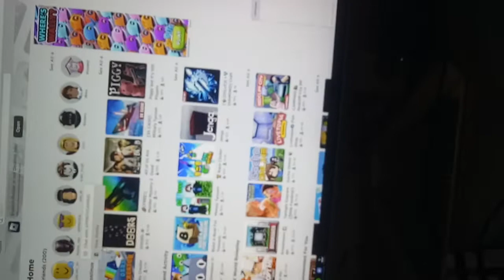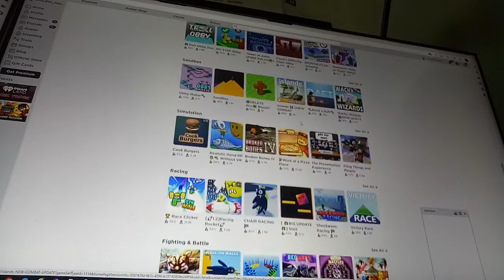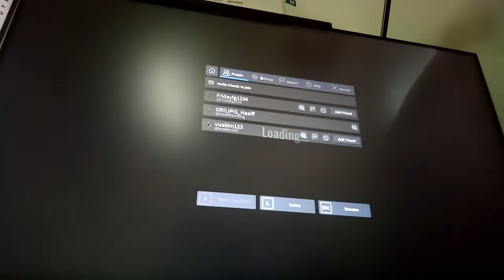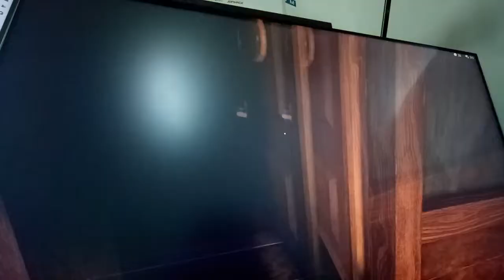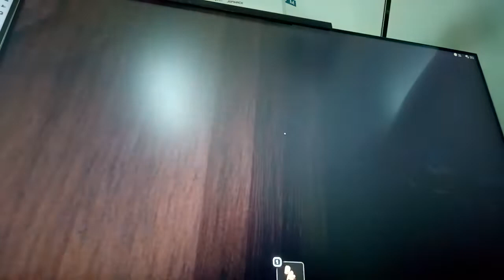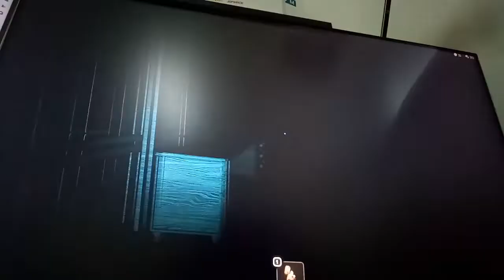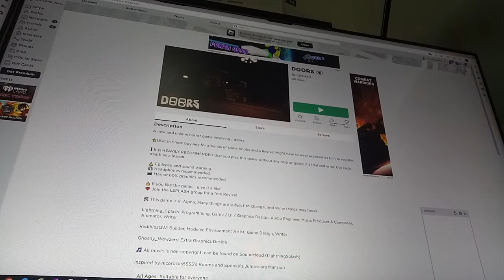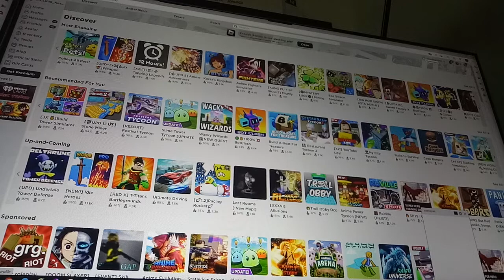tonic doors:sorry for not uploading for so long